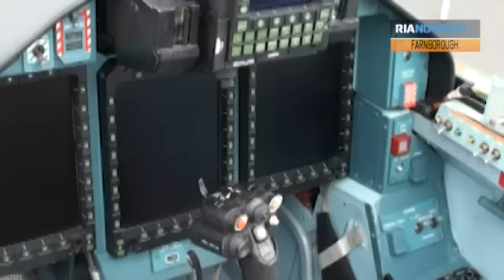Yak-130 trainer fighter light attack aircraft Russian aviation defence industry RIA Novosti video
Russia's Yakovlev Yak-130 Mitten trainer/light attack aircraft (Read more about Yak-130 ) will be showcased for the first time at the Farnborough International Air Show as part of a large Russian exhibit. Russian companies, including 19 defense industry firms, will take part in the airshow near London on July 9-15 to exhibit the latest achievements in the Russian aircraft industry.

Air Recognition
Online Dence Aviation & World Air Force magazine
Worldwide Defense News
Marketing and communication for Defense Aviation Industry and Air Show
Military Aviation Technology and equipment